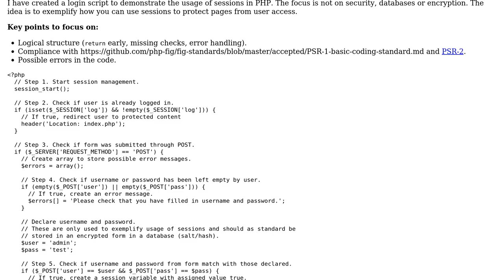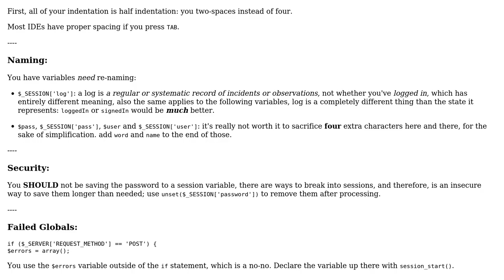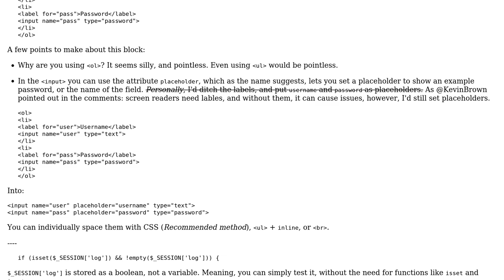Code Review: Basic login script for educational purposes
With thanks & praise to God, and with thanks to the many people who have made this project possible! | Content (except music & images) licensed under CC BY-SA | Music | Images & others | With thanks to user Quill user kexxcream user Jamal and the Stack Exchange Network Trademarks are property of their respective owners. Disclaimer: All information is provided "AS IS" without warranty of any kind. You are responsible for your own actions.